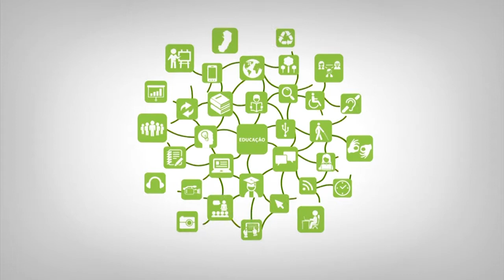Apresentação - AEA - Prof. Nádia e Prof. Sidnei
Curso: Aperfeiçoamento em Educação Ambiental
Disciplina: Projetos em Educação Ambiental
Professor: Nádia e Sidnei